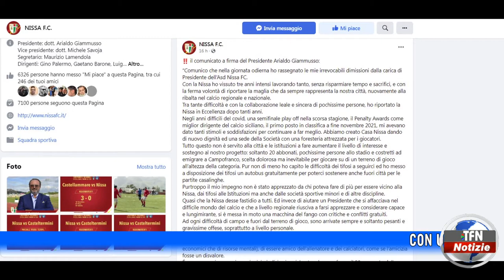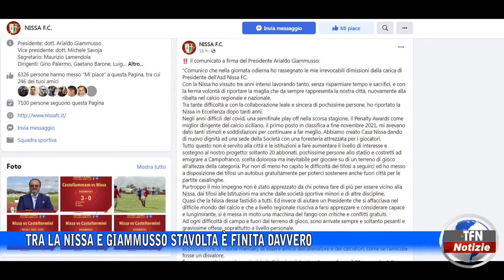Caltanissetta - Tra la Nissa e Giammusso stavolta è finita davvero